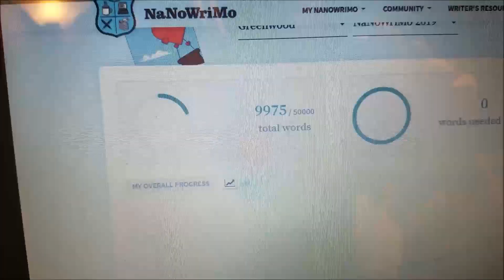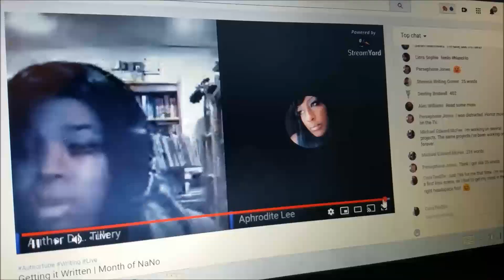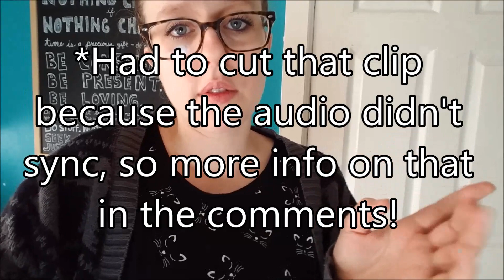VLOG: NaNoWriMo - Week Two (2019)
Pre-order Broken Together today, and be entered into a huge giveaway with lots of awesome prizes!

"Keep No Record" on Amazon